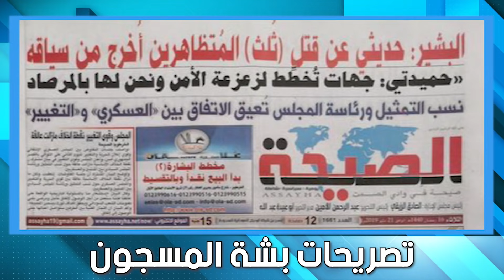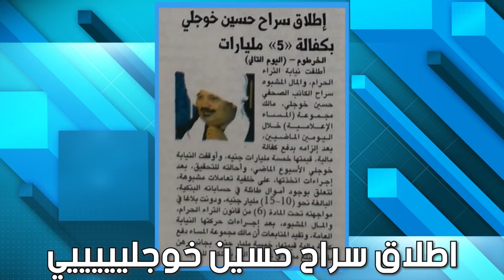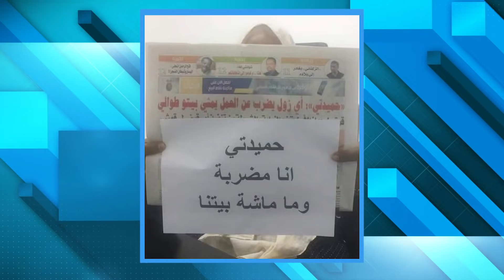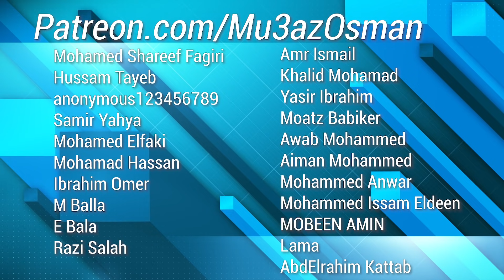نشرة اللخبار 9: زيارة حميدتي للسعودية, زيارة البرهان للإمارات, القبض على صلاح قوش, زيارة السيسي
أخبار السودان والعالم بشكل جديد, كل يوم إثنين بمشيئة الله

عدة التصوير | Camera Gear